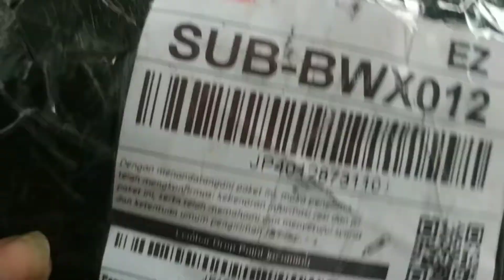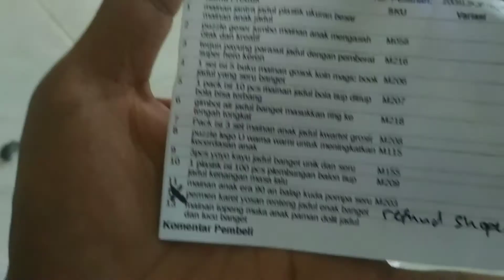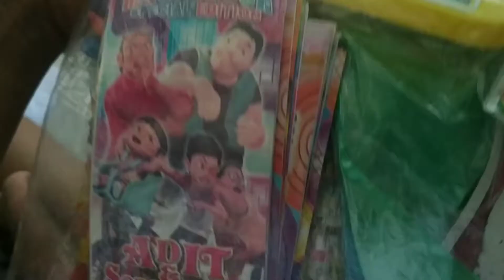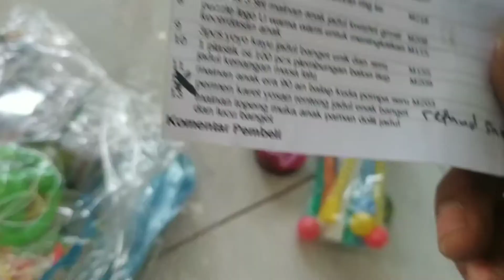barang jadul buat nostalgia masa kekcil